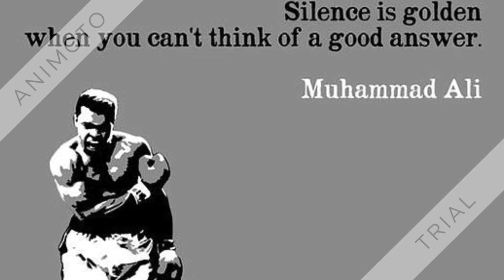Muhammad Ali motivational quotes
Motivational quotes of one of the greatest boxer of all time _Muhammad Ali